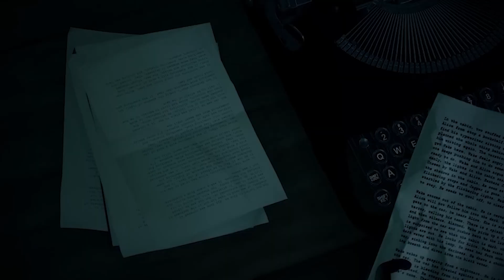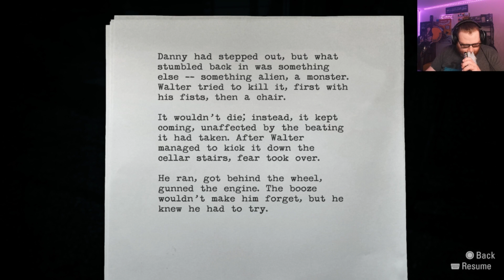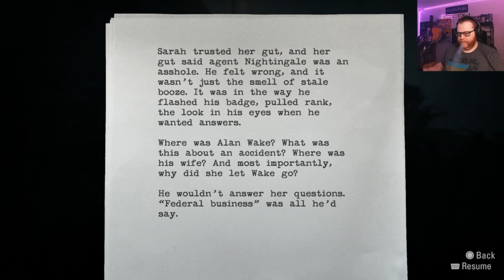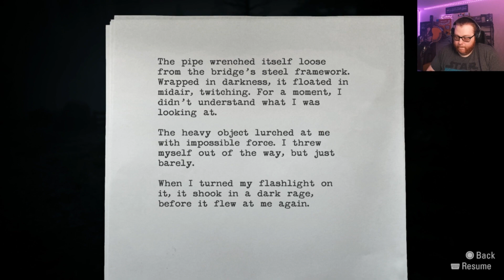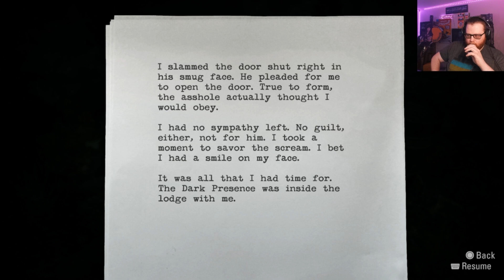Reminder, Alan Wrote The Bulldozer Boss Fight | Alan Wake 7